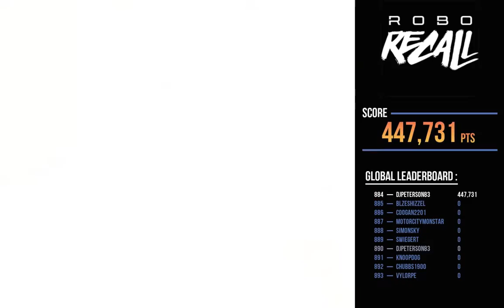Destroy All Robots! Robo Recall - Oculus Rift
Remember growing up with those arcade shooters where you had those plastic pistols and you actually shot bad guys with them which attacked you from a big CRT screen?  Robo Recall is this in true VR.  Gone are the rails and limited hand controls.  Now you have the ability to not just shoot guns but even interact with the environment.  You can even move to a more strategically sound position as you decimate hordes of malfunctioning robots.

Best of all, you get this high-octane, Oculus exclusive for free when you get a new Rift and hand controllers!  I bought my Rift and controllers before it came out and still got it for free!  Yay!

SO GOOD!